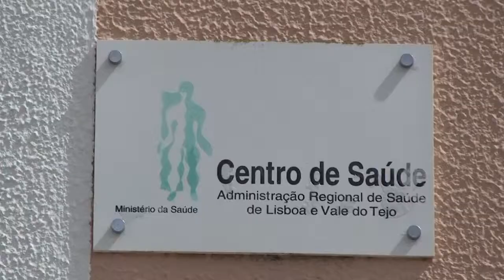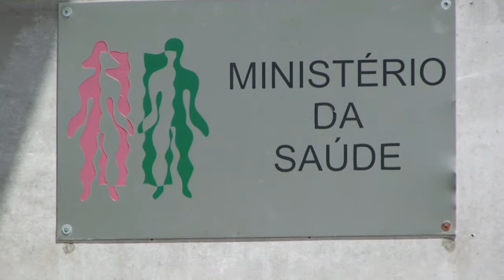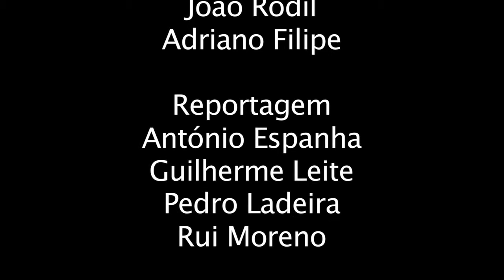Saúde em Dona Maria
Os habitantes de Dona Maria, no Concelho de Sintra e União de Freguesias de Almargem, Pêro Pinheiro e Montelavar lutam contra o encerramento do seu Posto Médico. Estiveram presentes o Presidente da Junta e o Vereador Pedro Ventura.